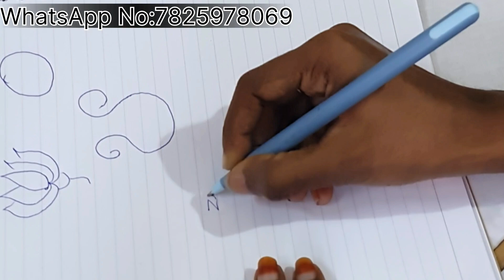Fashion Design Class (With Certificate) - AARI WORK ZIG ZAG STITCH [Class 7]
Discover the world of style, creativity, and expression as we dive into the art of fashion design. From sketching to sewing, we'll guide you through every step, sharing invaluable tips and techniques along the way. Join our vibrant community of aspiring designers and let's explore the fascinating realm of fashion together.